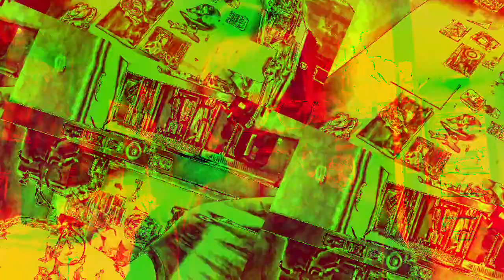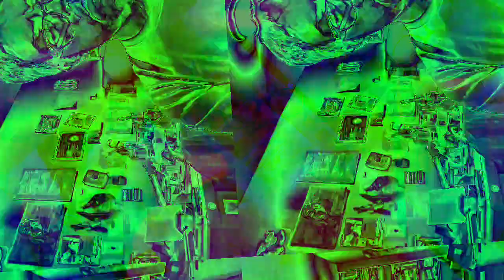[EPILEPSY WARNING] Movie 23 01 08 02h00m26s *Photosensitivity Warning*